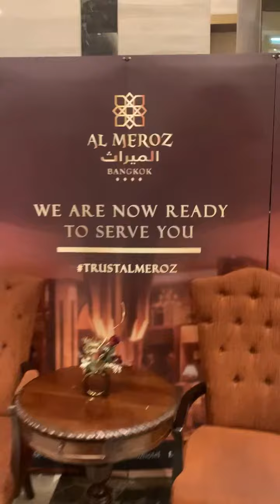Al Meroz Hotel Bangkok